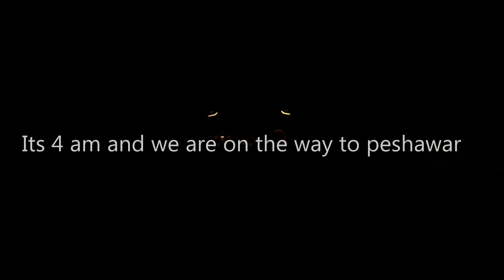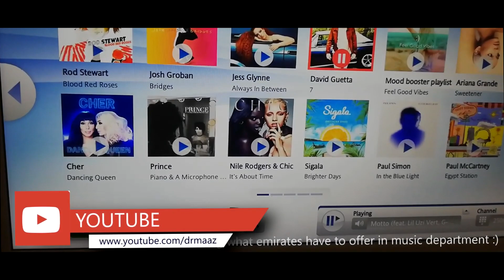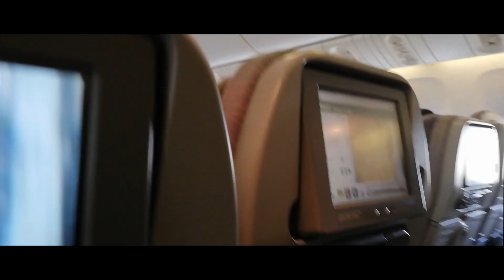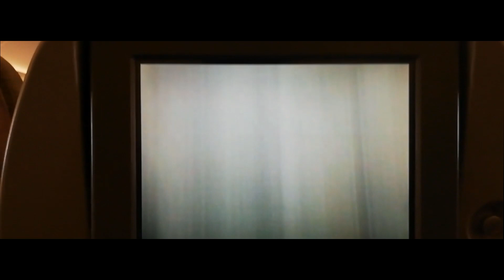Peshawar to Jordan | An Epic Journey | Doctors Vlog #1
I am a Doctor by  Profession ,but i wanna experience everything the world has to offer .
Coming Soon : THE WALK ( PETRA), AQABA , MOUNT NIBO .

1)This video has no negative impact on the original works (It would actually be positive for them)
2)This video is also for teaching purposes.
3)It is positively transformative in nature.
4)I only used bits and pieces of videos to get the point across where necessary.